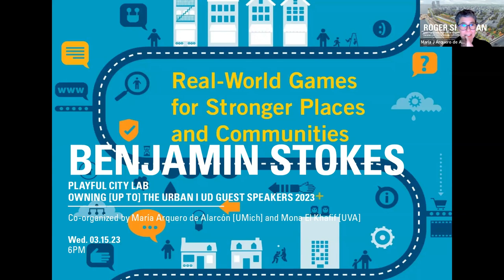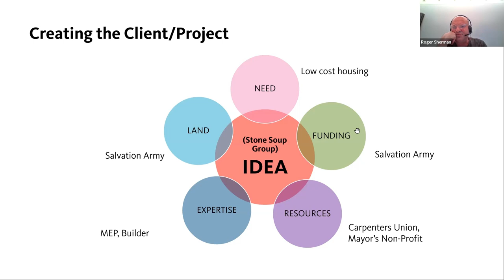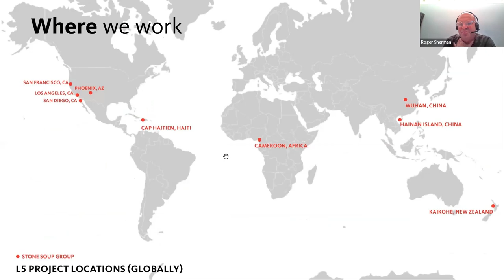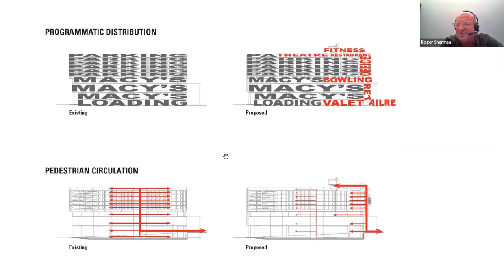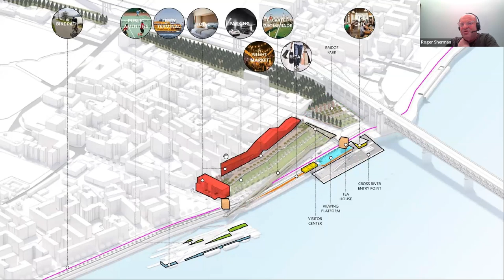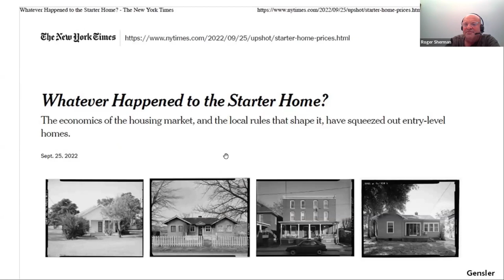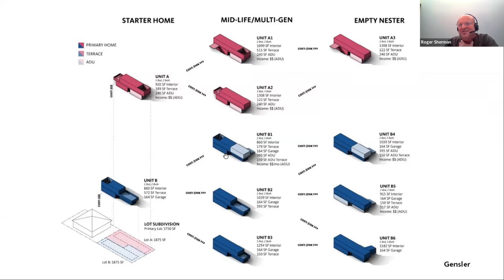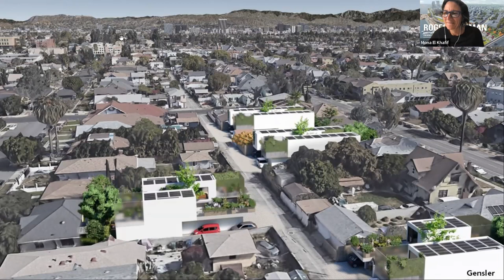Roger Sherman: Owning [up to] the Urban UD GUEST SPEAKERS // 04.12.2023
Roger Sherman, FAIA leads the Stone Soup Group at Gensler LA, which incubates design strategies and solutions that not only address problems of contemporary urbanization: how to manage change and (climate, economic) disruption; working at the nexus of digital technology and public space; new and expanded forms of community; and housing equity and affordability, amongst others. SSG’s radical incrementalism works through the development of prototypes that achieve wider impact by being brought to scale. The Group’s urban design work ranges from an Infrastructure and Development Plan for Northeastern Haiti; to two Riverfront Public Parks in Wuhan, China; to a pilot smart furniture installation for the LA Dept. of Transportation; to a pilot Resilience Hub in Compton. Its “Urban Awning” supportive housing prototype won a coveted PA Award from Architecture Magazine and a Design Award from Fast Company in 2021. Prior to joining Gensler, Roger was Director of Roger Sherman Architecture and Urban Design. His work was featured at TEDx and MoMA, in Newsweek and on CNN, and at the Venice, Rotterdam and Chicago Architecture Biennales. In 2006, Sherman, with Dana Cuff, co-founded cityLAB, an urban thinktank at UCLA, where he is an Adjunct Professor. Sherman is author of 3 books, including “LA Under the Influence: The Hidden Logic of Urban Property”, “Re American Dream: Six Housing Prototypes for Los Angeles”, and with Cuff, “Fast Forward Urbanism”. He has taught and lectured widely including at Harvard, Princeton and UC Berkeley.